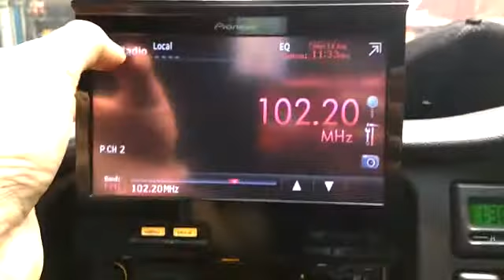Head Unit HU Single Din Pioneer Indash Motorize AVH5350 Isuzu Panther Grand Touring